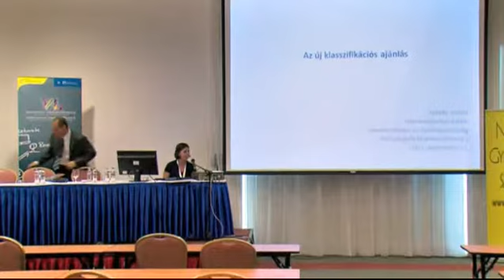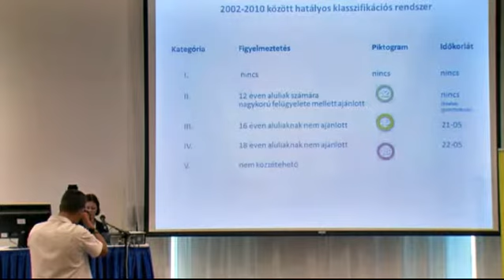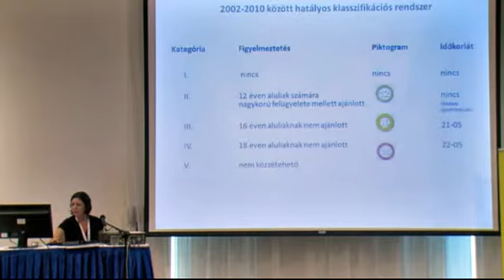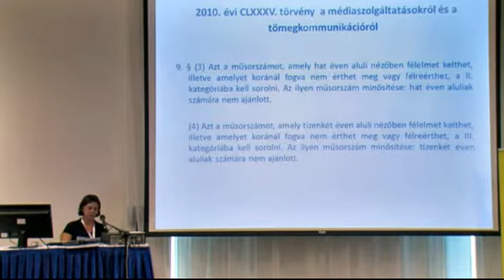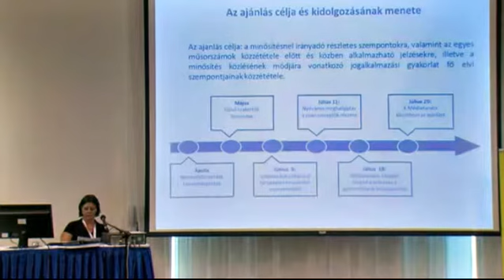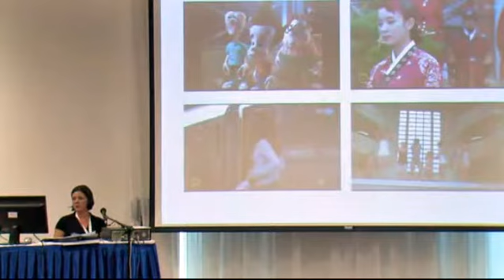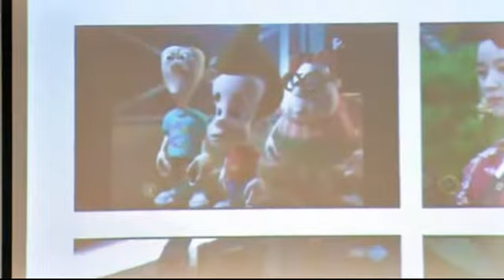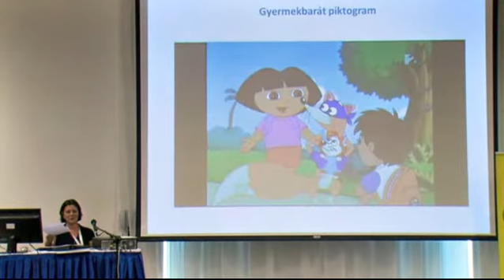Szilády Szilvia előadása a VI. Nemzetközi Médiakonferencián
Balatonalmádiban 2011. szeptember 26-28-án rendezték meg a VI. Nemzetközi Médiakonferenciát a Nemzetközi Gyermekmentő Szolgálat és a Nemzeti Média- és Hírközlési Hatóság közös szervezésében. A felvételen az NMHH Műsorelemző osztályának tudományos munkatársa, Szilády Szilvia előadása hallható. Témája a Médiatanács által a médiaszolgáltatók számára készített új klasszifikációs ajánlás bemutatása. Elhangzott szeptember 27-én.